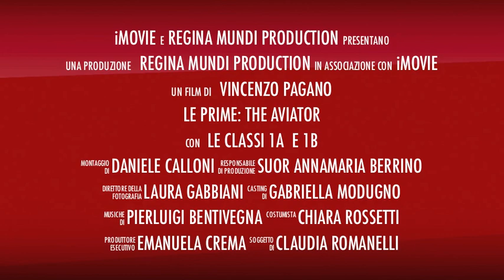The Aviator - I medie vero